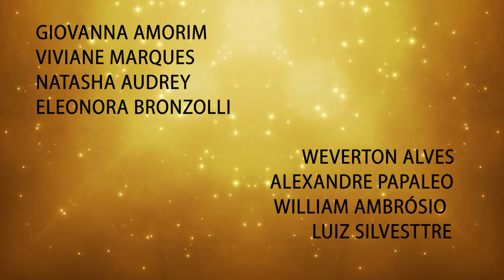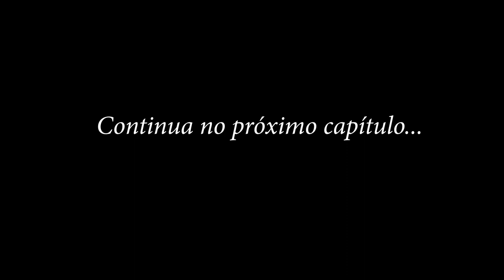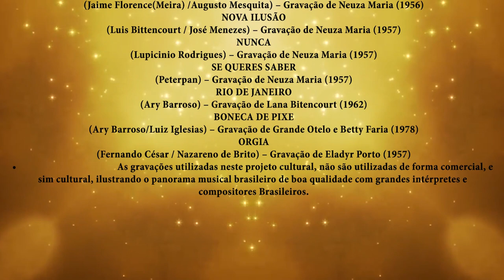A ESTRELA SOBE - CAPITULO 2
A ESTRELA SOBE, uma websérie em capitulos, adaptada da obra literária do autor Marques Rebelo, realizada pelos participantes do Workshop de Literatura Audiovisual realizada pelo Oficina de Artes Rosina Pagan em 2017. Direção de Dimas Oliveira Junior. Segue a ficha tecnica completa. Semanalmente um novo capitulo, não percam.

Da obra A ESTRELA SOBE de Marques Rebello
Roteiro e adaptação de Dimas Oliveira Junior

Elenco
HELLEN KAZAN – Leniza Mayer/ Caloura
RONI ANDRADE – Mário Alves
BRUNO PACHECO – Doutor Amaro
RENAN PAZ – Pôrto
FRAN ELMOR – Dulce Veiga
GUSTAVO SPINA – Dr. Oliveira
ITAMARA BUENO – Dona Manuela
EBER RODRIGUES – “Seu” Alberto
LARISSA BRITO – Neuza Abrantes
RAFAEL CUSTÓDIO – Apresentador do Programa de Calouros
LUAN SÁVIO – Jurado Carlos Del Rey
DIEGO HERNANDEZ – Compositor Negrinho/ Jurado Alfredo Coqueiro
FLAVIA PELLEGATTI – Leniza Mayer (segunda fase)
DIOVANA ANDRADE – Judithe
GABRIEL BATISTA – Jurado Vieira Fortes
EDRIANE TELÓ – Nair Soledade
TONY XAVIER – Mordomo / Jurado Orlando Pena
LEONARDO ZANCHIN – Locutor
JEFFERSON MENDES – Fotógrafo
FELIPE CHEVALIER - Jornalista
ANDREA FARESIN - Parteira
BRUNO ANDRADE – Musico 1
GUILHERME BARROS – Musico 2
ANDRESSA PERSAN – Namorada de Mário Alves
FERNANDA SCHIAVO – Amiga 1 de Leniza
GIOVANNA AMORIM – Amiga 2 de Leniza
VIVIANE MARQUES – Amiga 3 de Leniza
NATASHA AUDREY – Dançarina do Programa de Calouros
ELEONORA BRONZOLLI – amiga de Dulce Veiga
WEVERTON ALVES – Músico 3
ALEXANDRE PAPALEO – Recepcionista da Rádio
WILLIAM AMBRÓSIO – Pacheco
LUIZ SILVESTTRE – Grande Otelo
VINICIUS ROGÉRIO -  Diretor da Atlântida

Repertório Musical

APERTO DE MÃO
(Horondino Silva / Jayme Florence / Augusto Mesquita) – Gravação de Neuza Maria
COMO VAI VOCÊ
(Antonio Marcos) – Gravação de Mara Nascimento (2012)
ESSES MOÇOS, POBRES MOÇOS
(Lupicinio Rodrigues) – Gravação de Jane Duboc (1993)
FICA COMIGO
(Mário Rossi / Marino Pinto) – Gravação de Ana Dutra (2005)
MOLAMBO
(Jaime Florence(Meira) /Augusto Mesquita) – Gravação de Neuza Maria (1956)
NOVA ILUSÃO
(Luis Bittencourt / José Menezes) – Gravação de Neuza Maria (1957)
NUNCA
(Lupicinio Rodrigues) – Gravação de Neuza Maria (1957)
SE QUERES SABER
(Peterpan) – Gravação de Neuza Maria (1957)
RIO DE JANEIRO
(Ary Barroso) – Gravação de Lana Bitencourt (1962)
BONECA DE PIXE
(Ary Barroso/Luiz Iglesias) – Gravação de Grande Otelo e Betty Faria (1978)
ORGIA
(Fernando César / Nazareno de Brito) – Gravação de Eladyr Porto (1957)
• As gravações utilizadas neste projeto cultural, não são utilizadas de forma comercial, e sim cultural, ilustrando o panorama musical brasileiro de boa qualidade com grandes intérpretes e compositores Brasileiros.

Cenografia
CLAUDEVAN MELLO

Caracterização Visual e Figurinos
EDRIANE TELÓ

LUAN SÁVIO

Produção
JULIA COSTA

TONY XAVIER

SOUVINI

ISABELLA VEIGA

Direção Geral
DIMAS OLIVEIRA JUNIOR

Realização
OFICINA DE ARTES ROSINA PAGAN